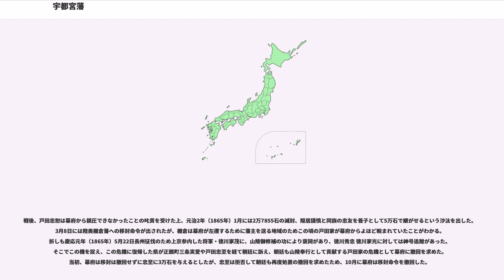宇都宮藩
宇都宮藩（うつのみやはん）は、下野国宇都宮周辺を支配した藩である。藩庁は宇都宮城に置かれた。

戦国時代、宇都宮は下野一宮（宇都宮二荒山神社）の神職者であった藤原北家道兼流で開祖・下毛野君の流れをくむとされる下野宇都宮氏の支配下に置かれていた。宇都宮氏は「関東八家」の一つに数え上げられた名門であり、鎌倉時代・室町時代には下野国・上野国・越後国・下総国・伊予国の守護なども歴任し、一門は大いに栄えた。宇都宮氏は常に中央政府の統治機構としてこの地の治安維持に務めた。室町時代後期、鎌倉府足利氏と関東管領上杉氏が抗争の末その勢力が弱まった後も、宇都宮氏は常陸国の佐竹氏とともに、関東に台頭した北条氏を牽制し、戦国時代には戦国大名に名を連ねるようになった。

天正18年（1590年）に豊臣秀吉が小田原征伐に乗り出した時、宇都宮国綱は豊臣方として参陣し、秀吉より18万7613石の所領を安堵されて北条方の支城攻略に加わった。7月に北条氏直が秀吉に降伏、高野山に追放されて後北条氏は滅亡し、関東・奥羽の諸侯も秀吉に屈して天下統一が完成する。

文禄元年（1592年）、文禄の役に国綱も参陣した。しかし慶長2年（1597年）、国綱は秀吉の命令で所領を没収されて改易となった。理由は太閤検地に際して結果が秀吉が安堵した18万石ではなくその倍以上という石高詐称によるもの、また当時国綱には継嗣がなかったため、重臣の今泉高光が豊臣五奉行である浅野長政の3男長重を養子に迎えようとしたが、国綱の実弟芳賀高武が反対して今泉を討ち取ったためお家騒動に発展、養子話を潰された長政の面目も丸潰れとなり、長政が秀吉に讒訴して改易に追い込んだとする説がある。国綱は宇都宮を追放されて備前の宇喜多秀家の下に預けられ、慶長の役では名誉挽回と御家再興のために朝鮮に渡海するも秀吉が慶長3年（1598年）8月18日に病死したため、再興の道は閉ざされた。

国綱は慶長13年（1608年）に死去。息子の義綱は水戸藩主徳川頼房の家臣となり、その子孫も水戸藩に仕えた。

宇都宮氏改易後、国主となったのは浅野長政であるが、長政は新たな領主が決まるまでの一時預かりの役割を果たしただけであり、この半年間の間に長政は宇都宮二荒山神社の検校職を宇都宮城主が兼務することを廃した。

半年間の長政の支配を経て、慶長3年（1598年）3月、蒲生氏郷の子の蒲生秀行が18万石で入部した。蒲生氏は氏郷時代に91万9300石の禄を得ていたが、氏郷が40歳で急死し跡を継いだ秀行が13歳と幼少だったため東北の鎮守として90万石もの所領を支配するのは容易ではなく、重臣間の諍いがあって18万石に減封された。ただし秀行の母、すなわち織田信長の娘の相応院が美しかったため、氏郷没後に秀吉が側室にしようとしたが姫が尼になって貞節を守った事を不愉快に思った説、秀行が家康の娘（家康の3女の振姫（正清院））を娶っていた親家康派のため石田三成が重臣間の諍いを口実に減封を実行したとする説もある。秀行は武家屋敷を作り町人の住まいと明確に区分し、城下への入口を設けて番所を置くなどして城下の整備を行い、蒲生氏の故郷である近江日野からやって来た商人を御用商人として城の北側を走る釜川べりに住まわせ、日野町と名づけて商業の発展を期した。

慶長5年（1600年）の関ヶ原の戦いで上杉景勝を討つため、徳川秀忠は宇都宮に入った。その後、秀忠も家康も西に軍を向けて出陣したため、秀行は上杉景勝の備えと城下の治安維持を命じられた。この際に城下の町年寄が家康に人質を差し出して異心の無い事を示したため、戦後に家康は宇都宮の町の地子（地代）を免除した。

慶長6年（1601年）8月24日、秀行は関ヶ原の功績により会津に60万石を与えられて復帰した。その後、新たな領主が決まるまでは徳川家の重臣の大河内秀綱（松平信綱の祖父）が4ヶ月間にわたって管理した。

宇都宮は有史以来、北関東の軍事・交通の要衝であったが、徳川家康が没して日光東照宮が造営され、これが家康の廟所となると、宇都宮城は将軍が墓参するための宿泊地となり、その重要性は著しく高まった。また下野国は古来より地勢が安定しており、その中心地であった宇都宮には譜代中の譜代の家臣が入封した。

関ヶ原後の慶長6年（1601年）12月、家康の重臣で娘婿の奥平信昌の嫡子家昌が10万石で宇都宮に入部したことから宇都宮藩が成立した。家昌の母は家康の長女・亀姫で...